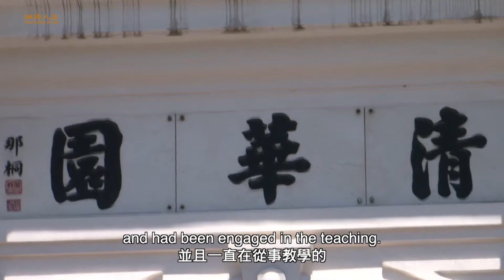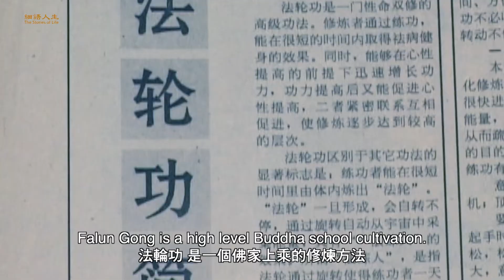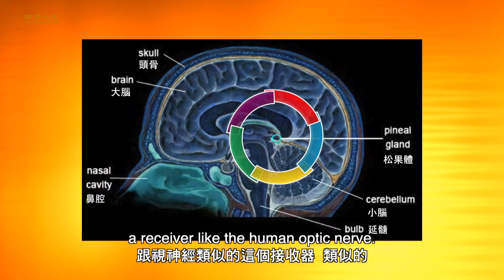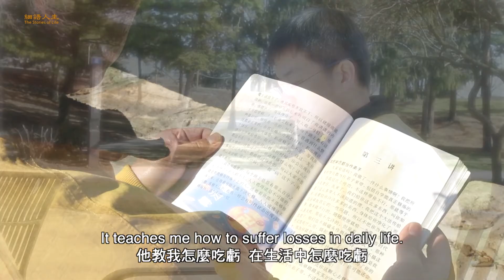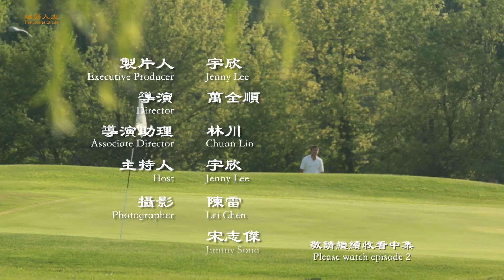【細語人生】一個清華大學博士生的人生經歷（上集）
王為宇當年獲得中國五所名牌大學的錄取，最後他選擇了清華。他思路敏捷，成績優秀。可他卻視信仰、神佛一改稱之為迷信。
他苦於人身短暫而無望。
如今的他樂觀向上，對人生充滿了信心和希望。他的變化從何而來呢？